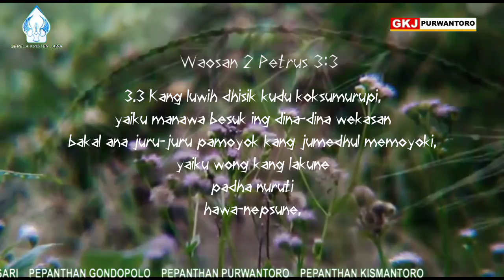RENUNGAN PADINAN KLASIS WONOGIRI, JEMUWAH 22 JANUARI 2021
Renungan Padinan Klasis Wonogiri
Jemuwah Wage, 22 Januari 2021
Dening Pdt. Dyan Sunu Prakosa saka GKJ Baturetno

“GOJEGANMU JAHAT”

Waosan 2 Petrus 3:3
2 Petrus 3:3 (JAWA81)  Kang luwih dhisik kudu koksumurupi, yaiku manawa besuk ing dina-dina wekasan bakal ana juru-juru pamoyok kang jumedhul memoyoki, yaiku wong kang lakune padha nuruti hawa-nepsune,

Dina iki akeh wong kang gegojegan nyawang jagad lan kelakone kahanan sakiwa tengen. Pancen menawa kahanan saya susah, akeh kang nyoba nglipur awak nganggo gegojegan. Ning emane gojegan dina-dina wis ora lucu, dudu wujud panglipur maneh, ananging malah ndadekke wulangan saya mblasar lan mencong. Ana kang tegel nggunakke gojegan bab vaksin covid19 supaya wong wegah nampa vaksin. Ana kang gojegane bab kahanan bilai lan bencana alam, gojegan bab kahanane liyan kang dianggep asor (down-syndrom, disabilitas lsp). Mula karan gojegan ora mutu.

Wacan dina iki ngandharake bab anggone Rasul Petrus weling marang umat supaya ngati-ngati marang juru pamoyok. Wong kang nggampangke bab urip awit wis kebacut wegah ribet marang pranatan. Saya tuwa kahanane jagad, tuwuh lan ngrembakane para juru pamoyok saya akeh. Mula bab kang kaya mangkono iku kudu dilawan lan dirampungi lakune. Kang ditindakke para juru pamoyok iku ngenggokke bab kang bener dadi ra prelu dilakoni. Mula kudu diadhepi kanthi serius supaya ora ngrusak wulangane umat.

“Mati urip iku ana Astane Gusti, rapapa ngibadah rasah nganggo protokol kesehatan, sing penting beriman teguh”. Kuwi salah sijine conto bab kang ditindakake juru pamoyok ana ing kahanan pandemi. Tembung kang waton njeplak tanpa ngetung kahanan kang penting dilakoni dina-dina iki. Aja gojeg, sangsaya gojegan tumrap bab-bab kang wigati tumrap urip. Gojegan entuk ning kang mulang lan nglipur aja gojegan kang njalari awak-dhewe salah paham tumrap urip kang bener. Amin...

Kadongakna:
Padha nyenyuwuna marang Gusti supaya tegen lan sembada ngadhepi kahanan pandemi iki, sinambi sinau nyaring kabar kang bener. Nyuwun supaya sembada nglawan kabar gojegan kang ngrusak sikep bebener tumrap urip.